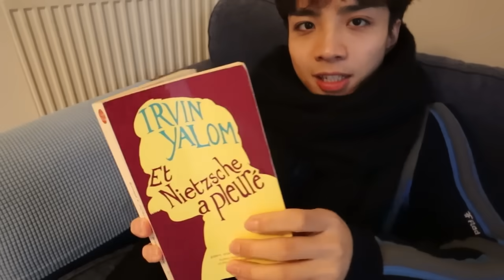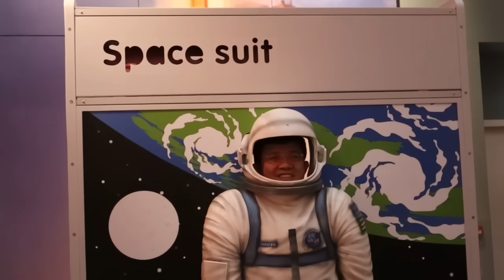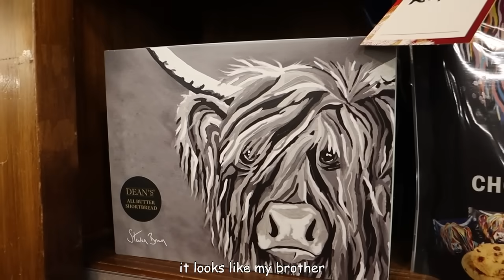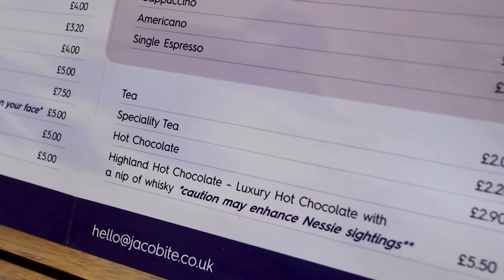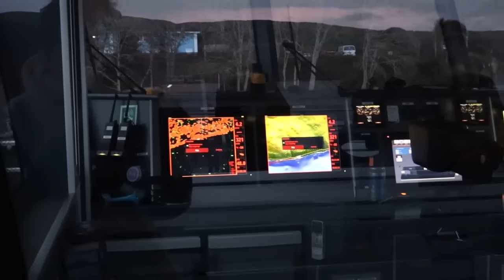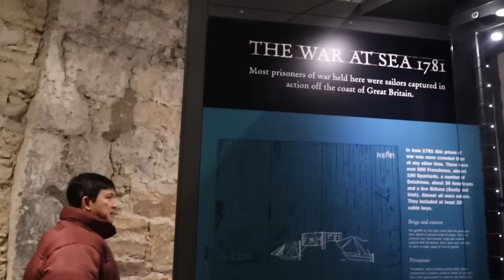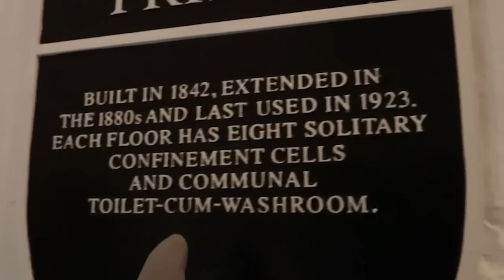TWIN BROTHERS SENT OUR PARENTS ABROAD FOR THE FIRST TIME (I am so proud of us 💖)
Come to Scotland with me and my family in this video. We visited so many places there, like Edinburgh and the Scottish Highlands. We also tried Scottish food (unfortunately my mom was not the biggest fan), but we had so much fun. I hope you enjoy the video.

✰ Chapters📚
0:00 flying to Scotland
0:48 hotel tour
2:32 National Museum and Monument of Scotland
5:13 Scottish Highlands here we come
7:43 Loch Ness monster
10:00 Edinburgh Castle

- Where am I from? Vietnam
- Where am I now? London, United Kingdom
- How tall am I? 5'5 (165cm)
- What is my channel about? I am just trying to be kind and enjoy every second of my life. This channel is an outlet for that.